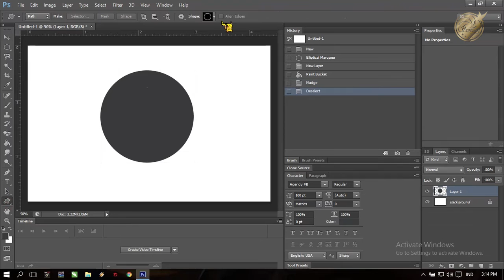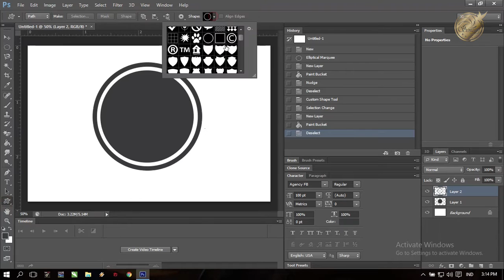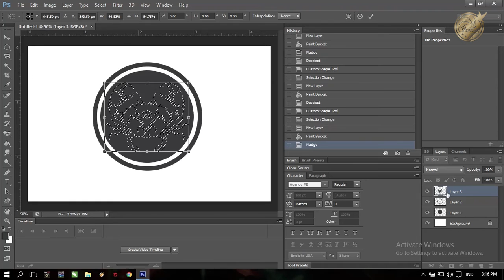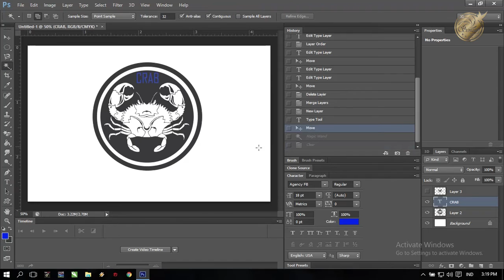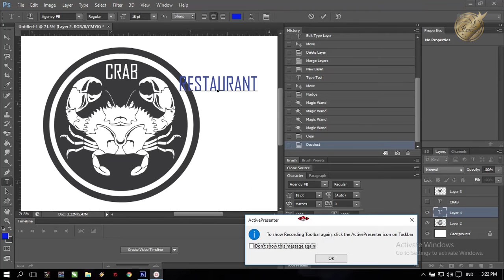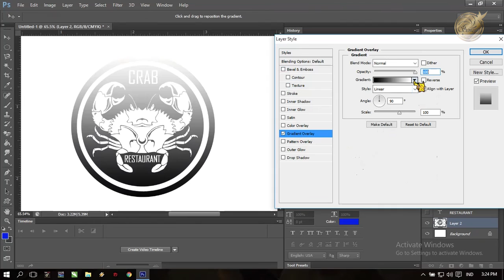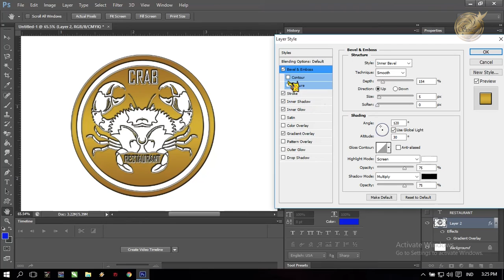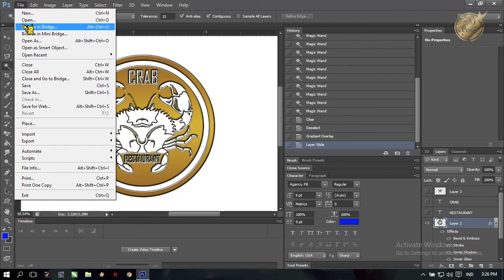Tutorial Photoshop Membuat Logo 3D